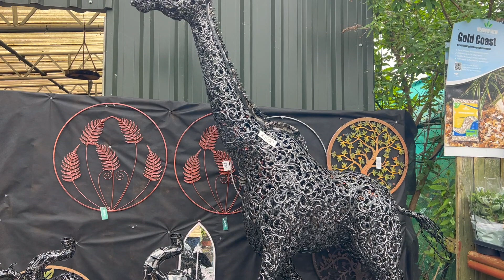Plant Nursery Tour | London's Vibrant Plant Nursery | Flowers | DeVLog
*Crossway Plant Nursery:* Welcome to Crossway Plant Nursery, your go-to destination for all your gardening and plant needs in the beautiful neighborhood of Purley, London! In this video, we're excited to take you on a virtual tour of our nursery, where green dreams come to life.

At Crossway Plant Nursery, we're passionate about cultivating a diverse and vibrant collection of plants that thrive in both indoor and outdoor settings. Join us as we explore the abundance of botanical wonders that await you within our nursery's lush green haven.

Discover a wide array of plants, from delicate and colourful flowers to resilient and low-maintenance succulents. Our dedicated team is here to assist you in selecting the perfect plants for your home, garden, or office space, providing expert advice and care instructions tailored to your needs.

Explore our extensive range of gardening essentials, including pots, soil, fertilisers, and tools, all designed to help you nurture your plants with care and precision. We take pride in offering sustainable and eco-friendly gardening solutions to support your green journey.

Crossway Plant Nursery isn't just a place to buy plants; it's a destination where you can find inspiration, connect with fellow plant enthusiasts, and embark on a rewarding gardening experience. Join our workshops and events to enhance your gardening skills and bond with the local gardening community.

Whether you're a seasoned gardener or a budding plant lover, Crossway Plant Nursery in Purley is your one-stop shop for all things botanical. Our friendly staff is eager to assist you with any questions or recommendations.

If you enjoyed this video and are ready to explore our nursery in person, make sure to give this video a thumbs up, subscribe to our channel for more gardening insights, and hit the notification bell to stay updated on our latest arrivals and events.

Thank you for virtually visiting Crossway Plant Nursery in Purley, London. We look forward to welcoming you to our green oasis soon! 🌿🌼🪴

*Location:* Crossway Nursery, Purley, London.